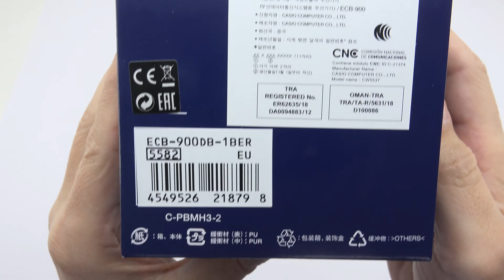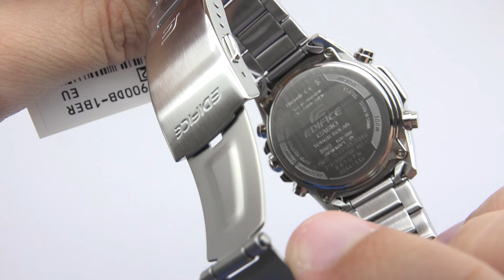Casio Edifice ECB-900DB-1BER Unboxing 4K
Casio Edifice ECB-900DB-1BER.